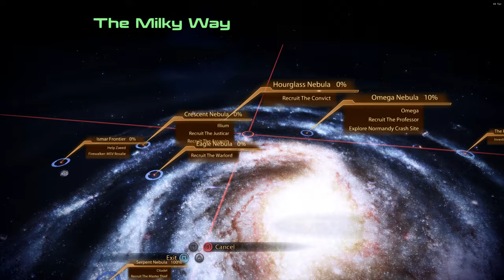Mass Effect 2 LE Modded Playthrough Part 5, Knight Samara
We are starting with a fully Modded Mass Effect 2 Lets Play how is going to get two Suicide Missions

Thumbnail turned out so nice I could not ruin it with text

This Video is a short playthrough teaser and the Mod Risky Suicide Mission will be switched out with Liara as Squadmate